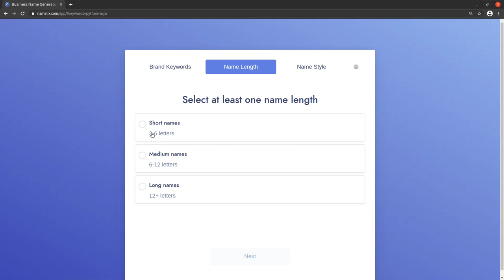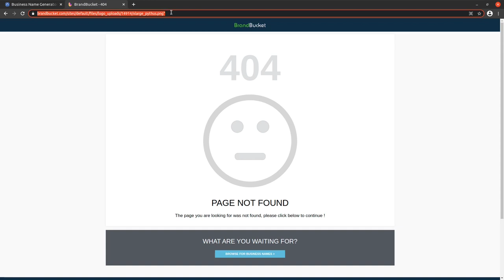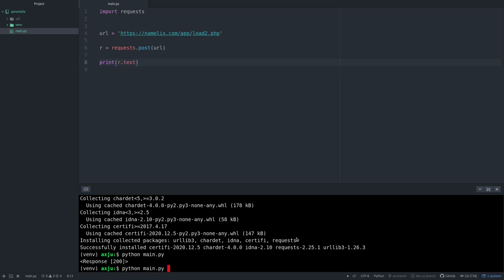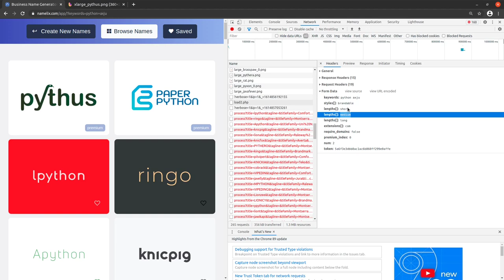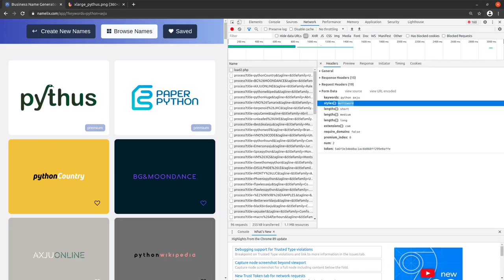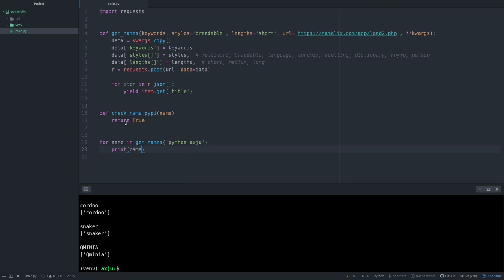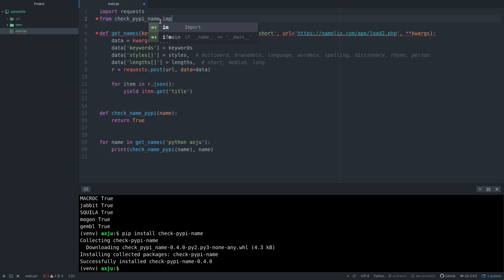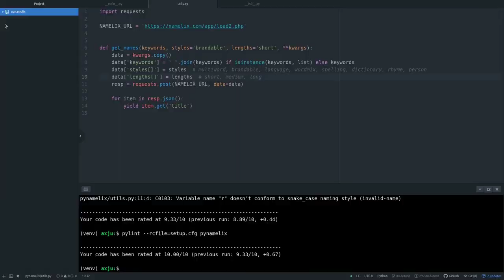A quick guide to creating a Python API for a web service